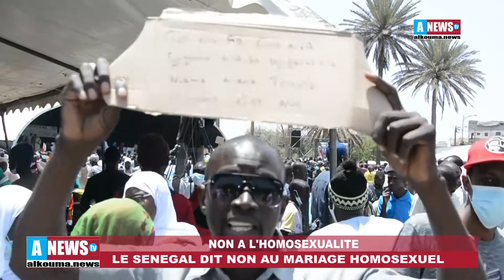Manif: Goordjiguène doufi ame, la LGBT brulée au Sénégal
Le Sénégal dit non à l'homosexualité, non à la LGBT